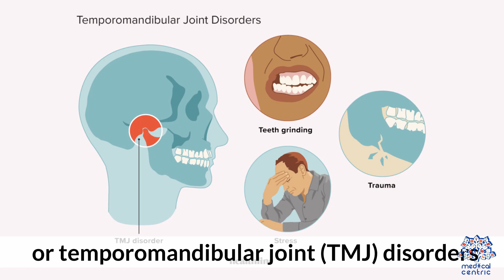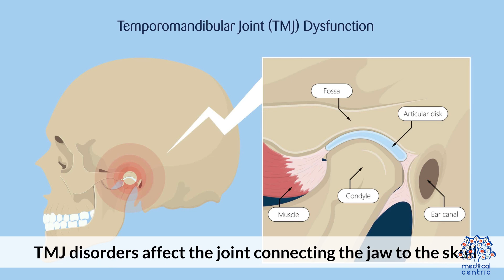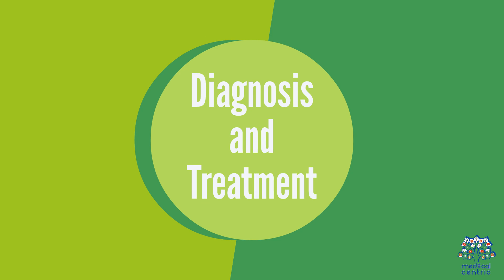Facial Pain: What's Really Going On Behind the Scenes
Welcome to a comprehensive exploration of a common yet often mysterious concern – facial pain. In this blog post, we'll embark on a journey to understand the various causes that may lead to discomfort in the face. Whether you're experiencing a persistent ache, sharp twinges, or unexplained soreness, we'll delve into the potential reasons behind why your face might be hurting.

Section 1: Decoding the Signals

Facial pain can manifest in different ways, and it's essential to recognize the signals your body is sending. From dull sensations to sudden jolts, understanding the nature of the pain is the first step in unraveling its source.

Section 2: Common Culprits

Explore the common culprits behind facial pain, ranging from dental issues and sinus problems to tension headaches and nerve-related conditions. Knowing these common triggers can provide valuable insights into your own situation.

Section 3: The Complex Network of Nerves

Delve into the intricate network of nerves in the face and how disruptions or issues with these neural pathways can contribute to facial pain. We'll simplify the complexities and shed light on how nerves play a crucial role in the discomfort you might be feeling.

Section 4: Emotional Factors

Facial pain isn't always physical; emotional factors can also contribute. Stress, anxiety, and tension often manifest physically, and your face might be the battleground for these emotional struggles. Learn how mental well-being is intertwined with physical sensations.

Section 5: Seeking Professional Insight

When faced with persistent facial pain, seeking professional insight is crucial. From dentists and neurologists to ENT specialists, understanding when and who to consult can be pivotal in finding effective solutions.

Section 6: Lifestyle Adjustments

Sometimes, small changes in lifestyle can make a big difference. Discover practical tips and lifestyle adjustments that might alleviate facial pain, from proper hydration to stress management techniques.

Conclusion: Unveiling the Causes

As we conclude our journey into the world of facial pain, copy, paste, and share this information to spread awareness. Armed with a better understanding of the potential causes, you can take proactive steps to address the root of the discomfort and embark on a path toward relief.